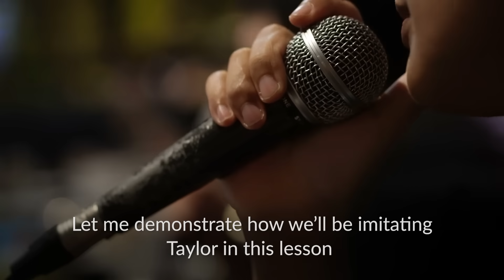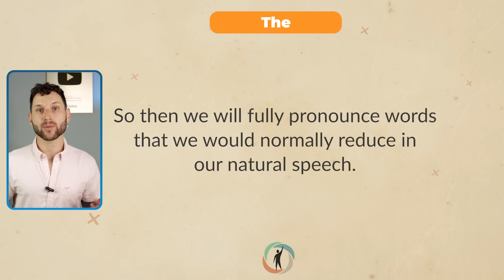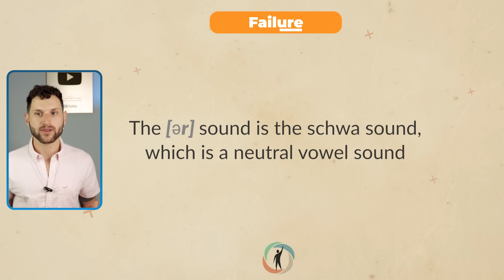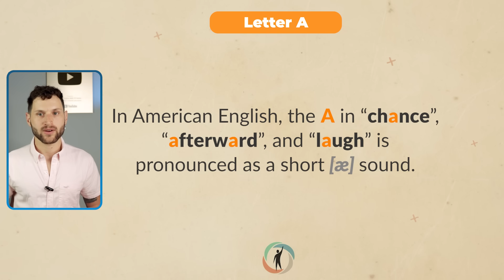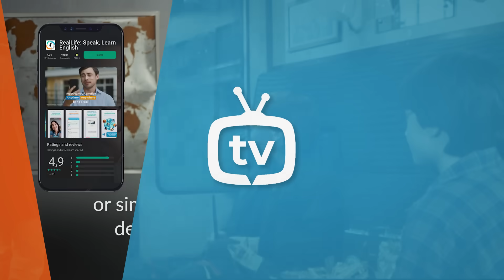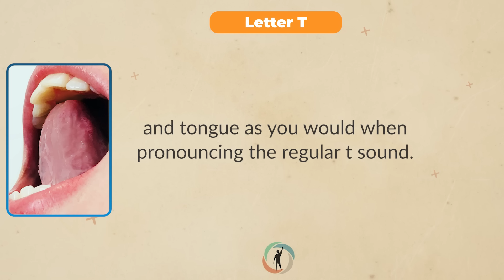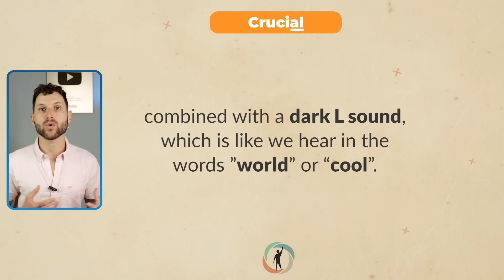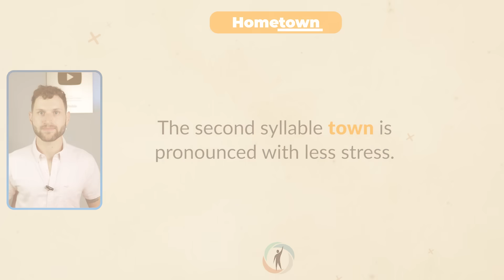Practice SPEAKING English — with TAYLOR SWIFT Speech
Today, you will practice speaking English with Taylor Swift, in an inspiring speech she gave at the New York University in 2022!

(0:00) Intro
(1:29) Watch and Listen to the SPEECH (with Subtitles)
(2:47) LEARN with the Clip
(11:34) SPEAKING Time: Practice with Taylor!